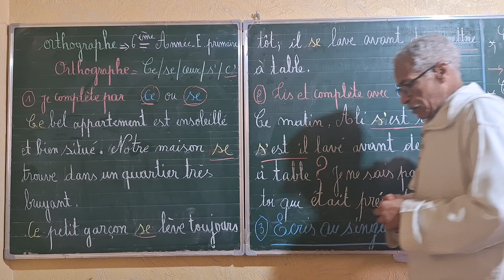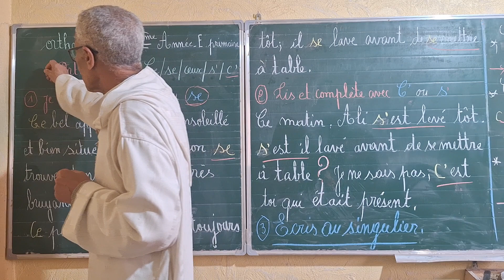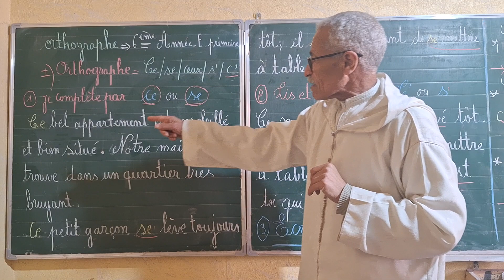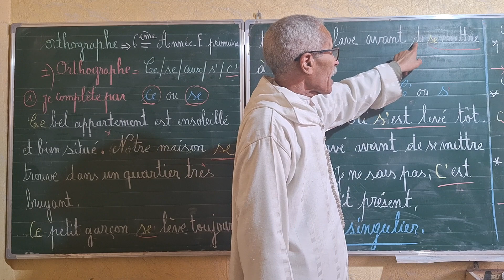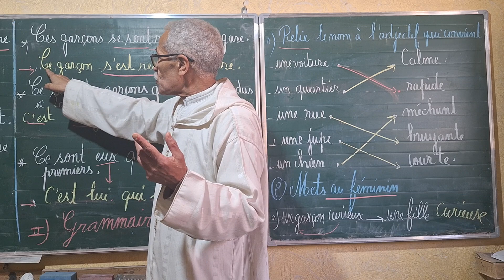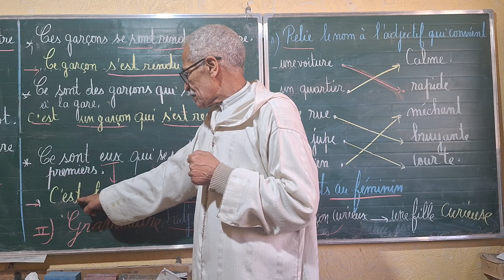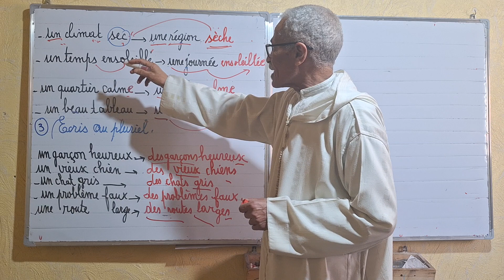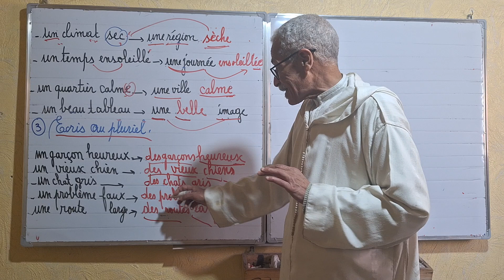CORRECTION DES EXERCICES: 6ème Année primaire. parcours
Correction des exercices . d'orthographe et  de grammaire.